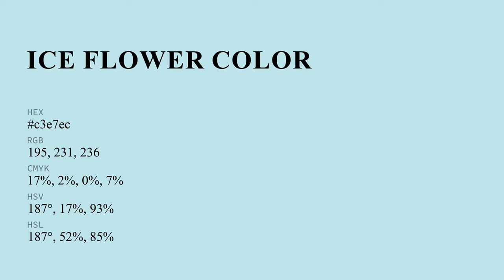Ice Flower color c3e7ec hex color - Blue color - Warm color c3e7ec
What color is Ice Flower ? c3e7ec hex color - Blue color - Warm color c3e7ec

Hex c3e7ec Color Code is also known as Ice Flower color.

Hex c3e7ec Color code in RGB color code model is created after adding 76.47% red color, 90.59% green color and 92.55% blue color.
Hex c3e7ec Color code in CMYK color (process color) code model is generated after subtraction of 17% cyan, 2% magenta, 0% yellow and 7% black.